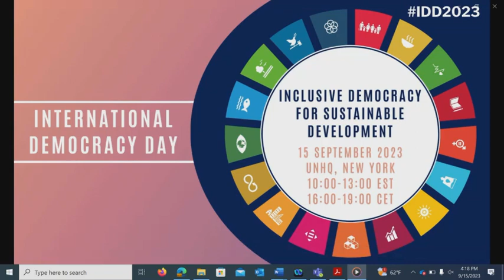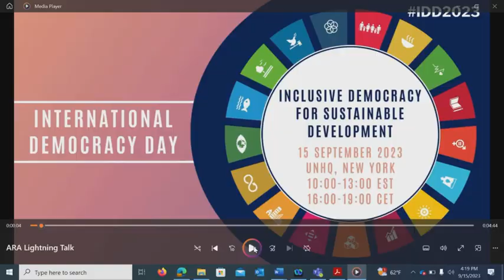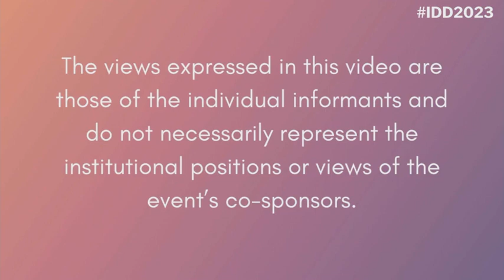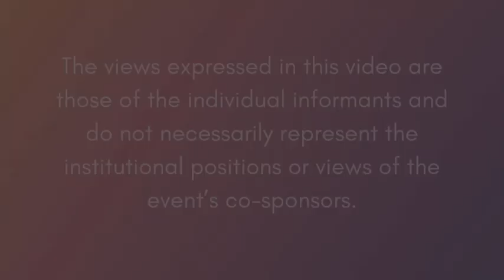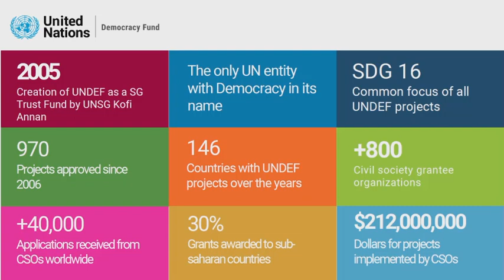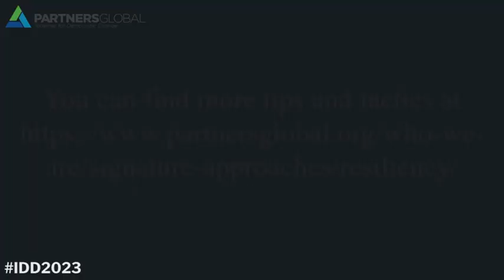International Democracy Day 2023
On 15 September 2023, International IDEA, the Global Democracy Coalition, and the Permanent Mission of Costa Rica to the United Nations co-hosted the event "International Democracy Day 2023 -- Inclusive Democracy for Sustainable Development: Challenging Norms, Empowering Marginalized Communities" at the United Nations Headquarters in New York.

Building upon the spirit of International Democracy Day and considering the inter-linkages between the United Nations and its Member States, civil society, and other stakeholders, this event sought to deepen our understanding of the profound relationship between inclusive democracy, the 2030 Agenda for Sustainable Development, and the forthcoming SDG Summit. This discussion explored the multidimensional nature of these relationships and recognized the pivotal role played by democratic governance, principles, and institutions as powerful drivers in achieving the Sustainable Development Goals (SDG).

Throughout the event, we delved into the intricate interplay between the role of the United Nations, inclusive democracy, social contracts, and the active participation of marginalized communities in democratic processes, all of which contributed to sustainable development. We recognized that social norms and contracts played a crucial role in shaping the opportunities and barriers faced by marginalized groups, influencing their engagement and contributions to democratic decision-making and the overall development agenda.